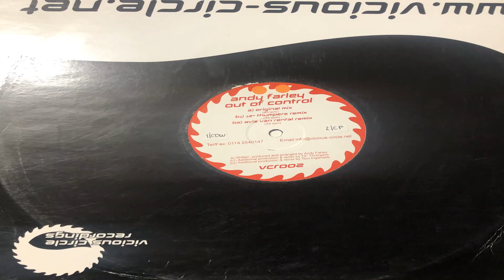Out Of Control 12" Thumpers Remix VCR 002